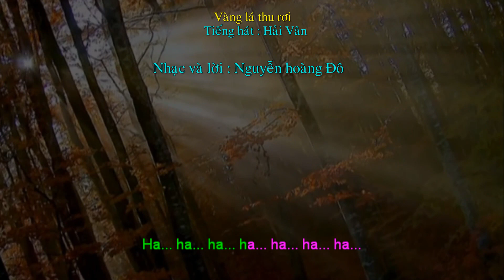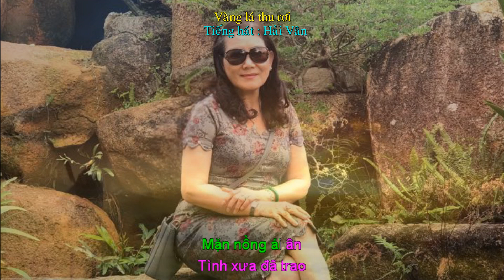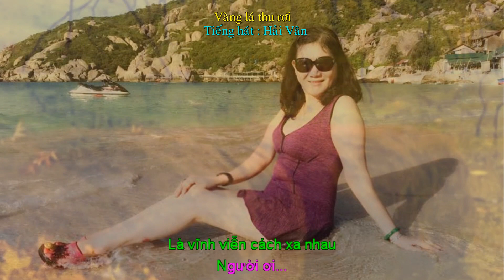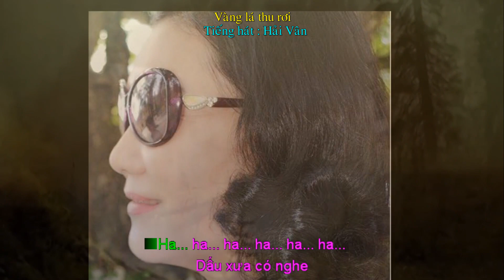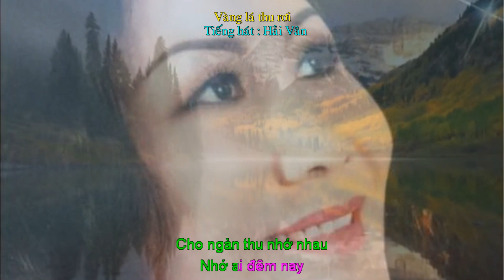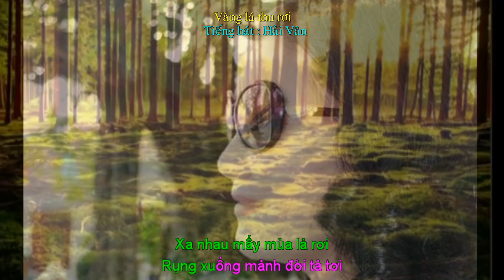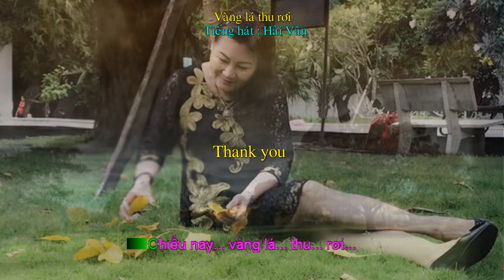Vàng lá thu rơi - Nguyễn Hoàng Đô - Hải Vân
Vàng lá thu rơi
Nhạc và lời : Nguyễn hoàng Đô
Trình bày : Hải Vân